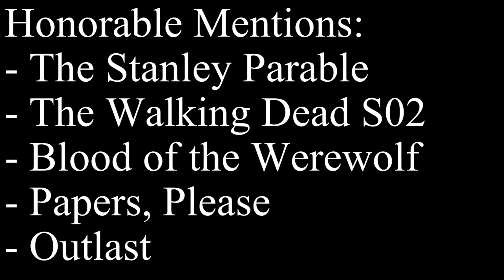My 20 Favourite Games of 2013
The games I enjoyed the most last year. WARNING: I haven't played every game that came out. AND this is a PERSONAL list, so don't scream because you don't like something.
MUSIC: "Electric Fedora" & "'Round Gunpoint" by Ryan Ike, Francisco Cerda, and John Robert Matz